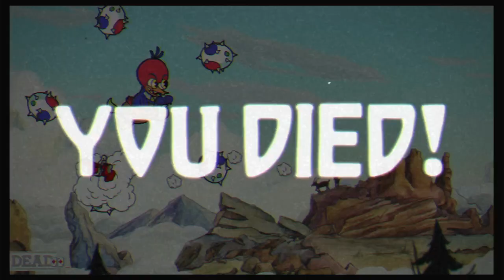Cuphead | Ep. 8: Terror In The Sky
This guy is a little cuckoo HAHAGETIT